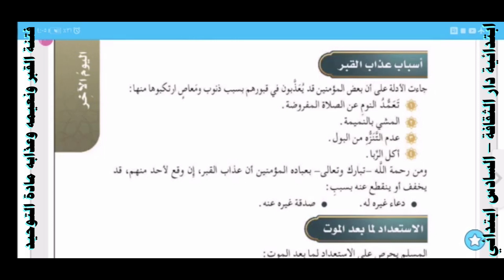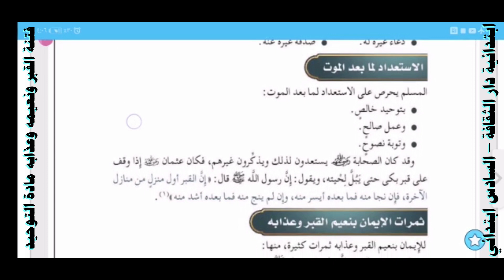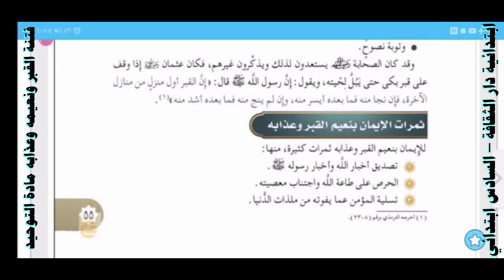فتنة القبر ونعيمه وعذابه مادة التوحيد الصف السادس